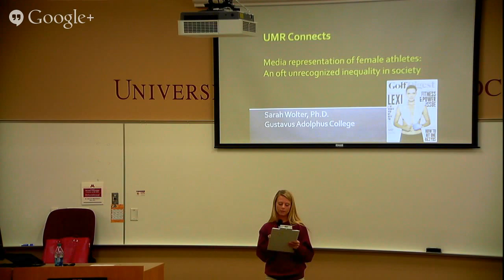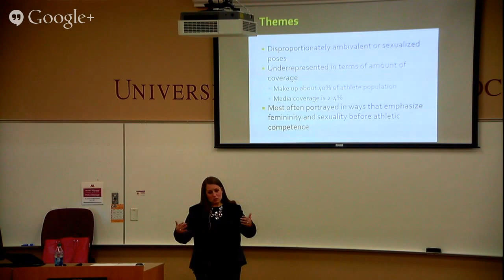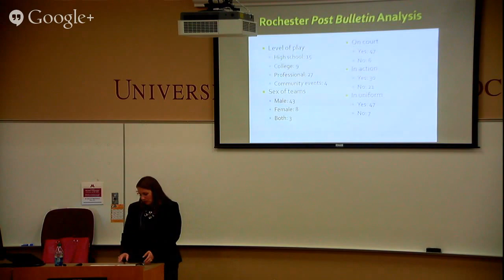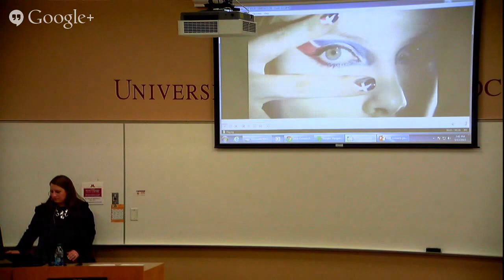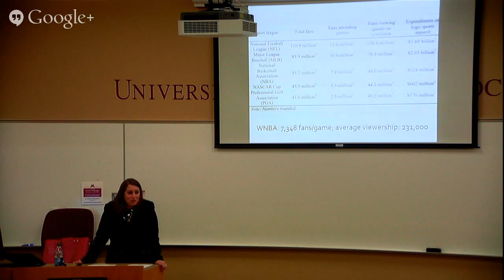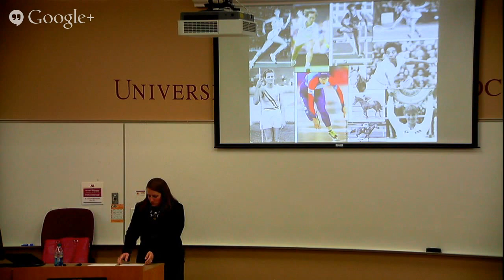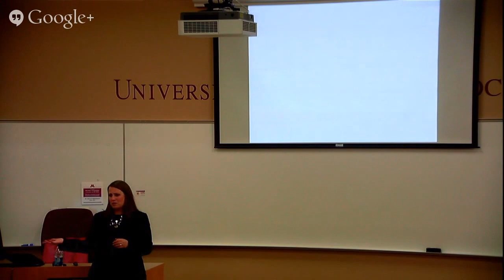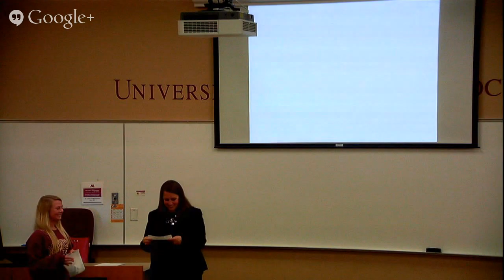UMR CONNECTS ~ Media representation of female athletes: An often unrecognized inequality in society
Media Representation of Female Athletes: An Often Unrecognized Inequality in Society
Scholarly research shows that on average female athletes represent about 40% of all athletes yet only receive 2-4% of media coverage, regardless of level of play or mass medium. Join Sarah Wolter as she uses a critical cultural perspective to analyze why representation is so low, integrating aspects of identity such as gender, race, and sexuality as well as the way the U.S. media system is organized to complicate depictions. Sarah will present case studies of athletes and women’s athletic teams to show how broader themes related to gender and the institution of sport are manifest in media content.
Sarah Wolter, Visiting Assistant Professor, Gustavus Adolphus College
Sarah Wolter is a Visiting Assistant Professor in Communication Studies at Gustavus Adolphus College. She earned her Ph.D. from the University of Minnesota, Twin Cities, in 2012, and her research centers on analysis of mediated representations of female athletes from a critical feminist perspective.